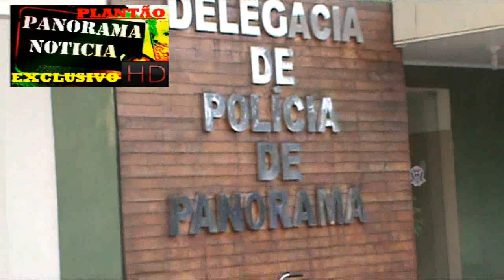Dono da Auto Escola Panorâmica e mais dois Instrutores são presos por formação de quadrilha